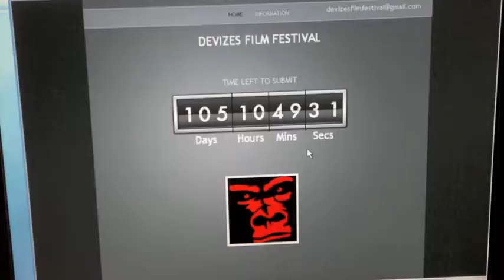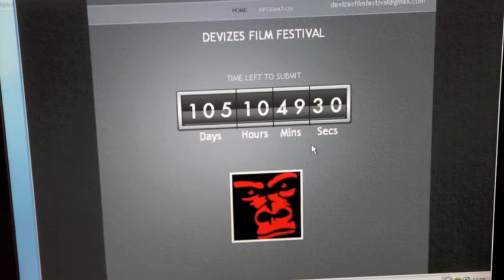Film Festival Trailer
The 2014 Devizes Film Festival trailer for the Early Screening event.